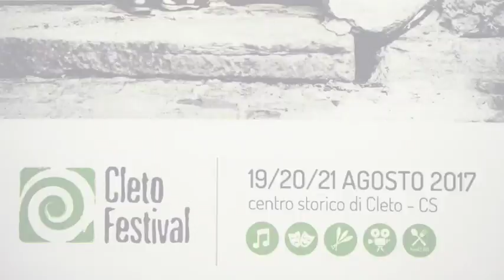Cleto Festival 2017 - Intervista a Luigi De Magistris - Sindaco di Napoli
Intervista a Luigi De Magistris - Sindaco di Napoli.